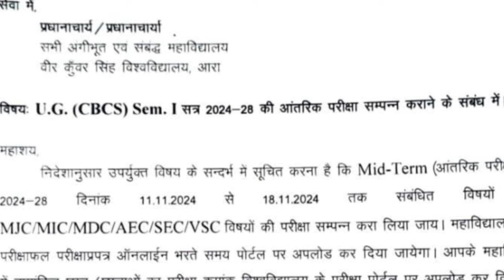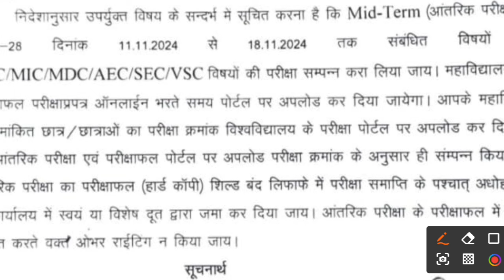Vksu Semester 1 Exam 2024-28 | Vksu Semester 1 Exam Date 2024-28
vksu ug subject choice kaise kare
vksu subject change kaise karen
vksu subject choose 2024-28
vksu subject choose
vksu subject choice
vksu ba subject choice
vksu b sc subject choice
vksu b com subject choice
how to ug semester 1 subject choice
how to ug semester 1 subject choose 2024-28
ug semester 1 subject choose kaise karen
how to ug semester 1 subject choose
subject choice
graduation subject choose kaise karen
graduation me kon sa subject choose karen
ug
subject

CBCS (Choice Based Credit System) 4 years UG Course Session-2024-28 के अन्तर्गत नामांकित छात्र/छात्राओं के माइनर विषय के चयन दिनांक 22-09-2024 से 27/09/2024 तक पोर्टल खुलेगा, जिसमें सभी छात्र/छात्राएँ नीचे लिंक👇 से अपना विषय का चुनाव करेंगे

 *अपने आईडी लॉगिन करके पाँच विषयों में से चयन कर लेंगे।
1. MIC-I (MINOR CORE COURSE)
2. MDC-I (MULTIDISCIPLINARY COURSE)
3. AEC-I (AVILITY ENHANCEMENT COURSE)
4. SEC-I (SKILL ENHANCEMENT COURSE)
5. VAC-I (VALUE ADDED COURSE)

Vksu Subject
Vksu Subject Choice
VKSU Subject Choice Kaise Kare
Vkau me Subject Change kaise kare
Vksu 24-28 subject choice

-अतः सभी छात्र/छात्राओं को अपने विषय का चुनाव करने से पहले छात्र अपने प्रमुख विषय (Major Subject) के विभागाध्यक्ष/शिक्षकों से सलाह लेने के पश्चात् ही करेंगे। छात्र/छात्राएँ अपने विषयों का चयन करने के पश्चात् उसका प्रिन्ट आउट लेकर विषयों का मिलान अवश्य कर लेंगे। त्रुटि होने पर छात्र/छात्राऐं अपने महाविद्यालय प्रधानाचार्य / प्रधानाचार्या से सम्पर्क करेंगे।

vksusubjectchoicekaise kare

🌟सभी छात्र और छात्रा StudyAdda Student Help के Social मीडिया से जरूर जुड़िए :- 🌟

🌟 अपने सत्र के अनुसार ग्रुप से जुड़िए ताकि हर पल की सूचना मिलती रहे :-

🌟 सभी छात्र और छात्रा जरूर अपने अपने ग्रुप से जुड़िए ताकि सभी प्रकार के सम्पूर्ण ताजा खबरें देखिए सबसे पहले। 🌟